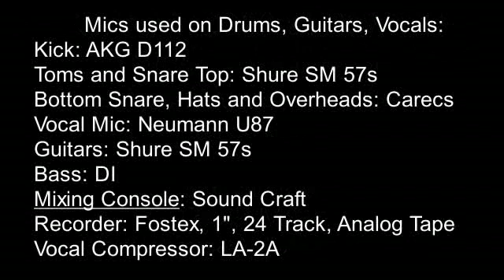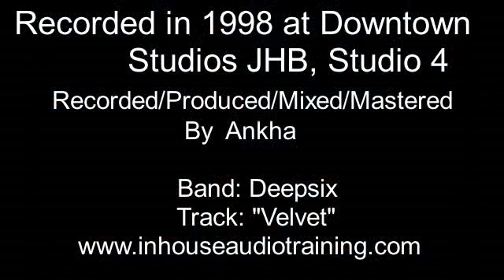Deepsix "Velvet"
Blast from the Past (The Mix Doctor)
20 years ago I recorded/Produced/Mixed/Mastered a young local JHB band by the name of Deepsix, performing their track “Velvet”. The track was recorded at Downtown studios in the small demo studio (Studio 4), using an old Sound Craft console and recording on a 1” Fostex 24 track, analog tape recorder. I used a Neumann U87 and a LA 2 compressor on the vocals. Drums, Bass, Guitars were recorded at the same time and the only overdubs were the vocals and guitar solo.
So if you want to hear great musos, awesome vocal and a killer song, then take a listen to Deepsix’s “Velvet”, the track is commercial rock.
Photo: Downtown Studios rec area.
SA had talent and still has, so get out from behind the PC and pickup a real instrument and let the love affair begin, it’s worth it.
So where were you 20 years ago!
Ankha
The Mix Doctor